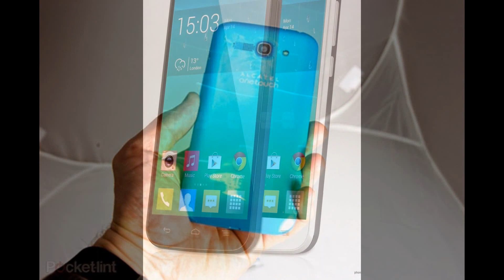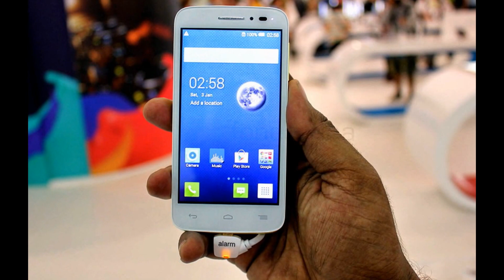Review Alcatel Pop 2 Smartphone LTE 5" Unboxing [ OFFICIAL VIDEO ]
3G Network HSDPA 850 / 900 / 1900 / 2100
4G Network LTE 800 / 900 / 1800 / 2100 / 2600
(Bands 1, 3, 7, 8, 20)
SIM Yes
Announced 2014, September
Status Coming soon. Exp. release 2015, Q1
Loudspeaker Yes
3.5mm jack Yes
EDGE Yes
Speed HSDPA, 42 Mbps; HSUPA, 5,76 Mbps; LTE, Cat4, 50 Mbps UL, 150 Mbps DL
CAMERA Primary 5 MP, 2592 х 1944 pixels, autofocus, LED flash
Features Geo-tagging, smile detection, HDR, panorama
Video 1080p@30fps
Secondary VGA
FEATURES OS Android OS, v5.0 (L)
Browser HTML5
Colors Black/White, Platinum Silver, Ash Gray, Volcano Black
Full White, White/Platinum Silver, Cozy Red, Lemon Yellow, Aqua Blue, Jade Green, Lavender
  - MP3/AAC+/WAV player
- Xvid/MP4/H.264 player
- Document viewer
- Photo/video editor
- Organizer
- Voice memo/dial